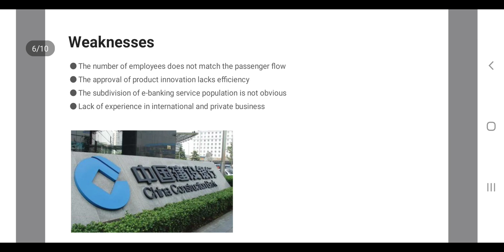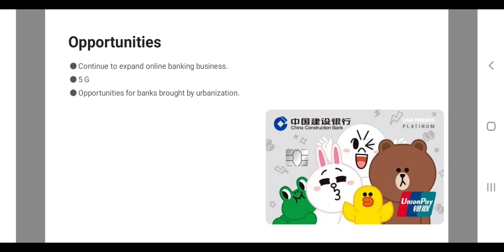Student Ad Showcase 194 China Construction Bank Overseas College Jimei University